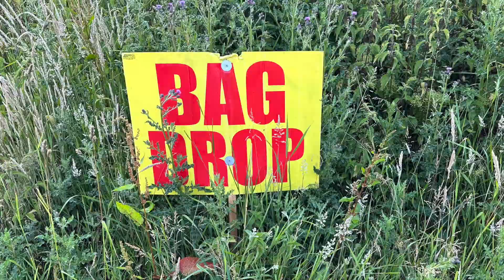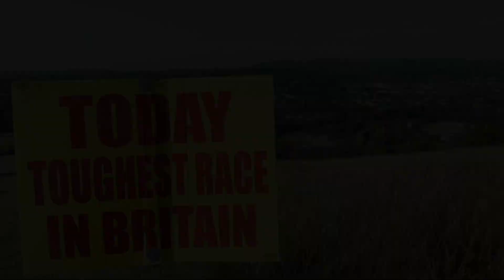Midsummer Munro 2023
Video from near the start of the Midsummer Munro 2023 around Box Hill, on a HOT day, as well as from the Lookout, and stills from the half-way point. A lady injured after a trip smiles through the pain. Music from Hamish Robertson, piper.